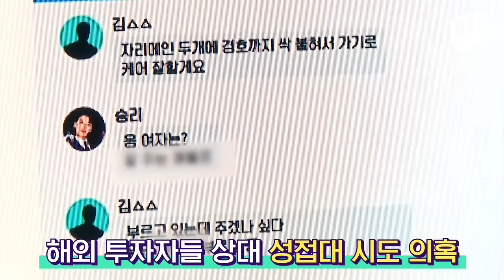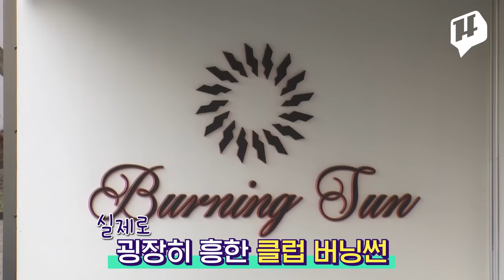버닝썬 논란, 승리에서부터 정준영까지 의혹 A to Z 총정리!✏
빅뱅의 승리가 연예계 은퇴를 공식 선언했습니다. 승리가 사내 이사로 있었던 클럽 버닝썬에서 시작된 폭행 사건은 성폭행, 마약 유통, 경찰 유착, 탈세 의혹으로까지 일파만파 번져갔는데요. ‘승츠비’라는 성공한 사업가 이미지를 부각했던 승리는 결국 성매매 알선 혐의로 피의자 신분이 되었습니다. 버닝썬 논란의 핵심 의혹들 모두 짚어봤습니다.